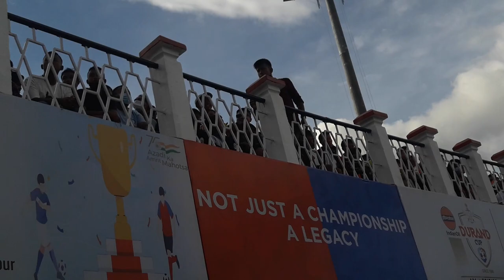despacito Song saxophone /- Opening Cermony @thedurandcup 2022/ 131edition